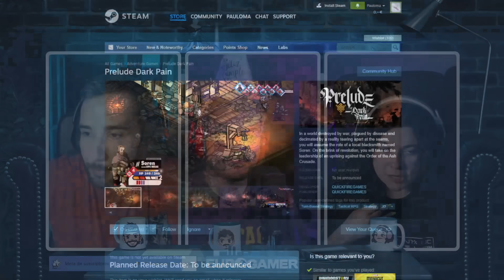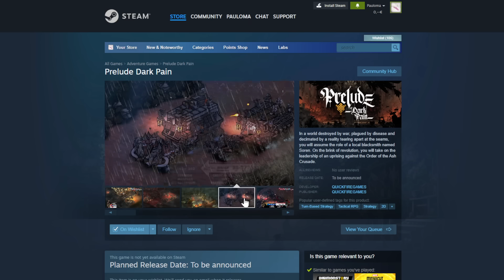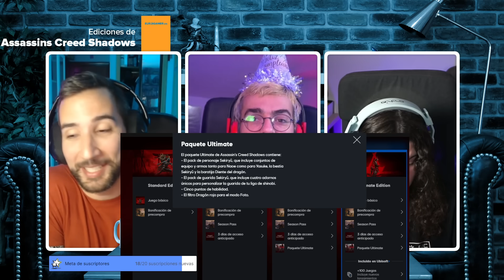Like & Dislike: Assassin's Creed Shadows, Lorelei lailo lailo, gatos, Hades 2...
0:00 Intro
13:01 Intro de verdad
19:01 Puzles que cambian en Lorelei and the Laser Eyes
29:16 Muerte del dron en Assassin's Creed Shadows
37:40 Ediciones tochas de Assassin's Creed Shadows
50:10 Tarjeta comunidad 1
57:00 Las previsiones de ventas de Square Enix
1:08:25 Segundo parche de Hades 2
1:14:39 Ser un gato en Little Kitty, Big City
1:26:58 Tarjeta comunidad 2